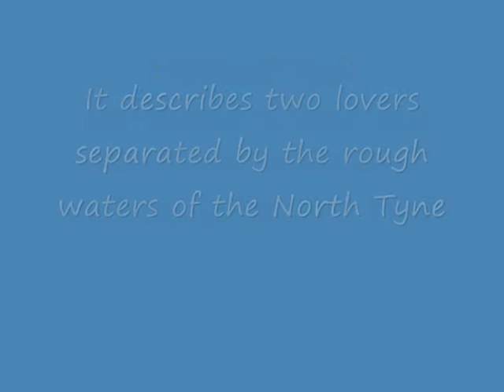The Water of Tyne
This was sung at a performance on the S4C Stage after performing at the Llangollen 2013 Competition, but before the results had been announced!.
The Hereford Cathedral School Cantabile Girls Choir is an international prize winning Girls Choir. It was founded in 2008 by Jo Williamson, taking the best choir prize at the 2009 Herefordshire Festival just a year afterwards.

They so impressed Blake when they provided backing vocals at the Courtyard in Hereford that they were asked back to perform two of their own tracks with Blake at Gloucester Cathedral in 2010.

Since then they have continued to go from strength to strength. They reached the semi-finals of BBC's Songs of Praise Choir of the Year and won the 2012 international Senior Children's Choir at the reknowned Llangollen International Musical Eisteddfod, as well as sang to a rapturous audience at the Three Choirs Festival, hosted by Hereford in 2012.
Most recently winning 2013 international Senior Children's Choir at the reknowned Llangollen International Musical Eisteddfod